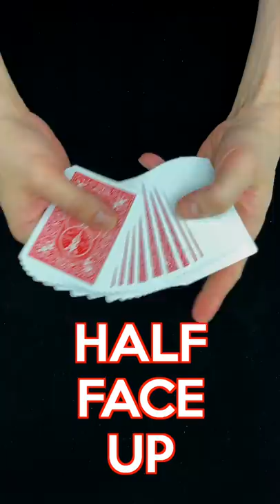Sleight of Hand Card Trick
Watch this amazing sleight of hand card trick in this YouTube . This is my version of Inversion.